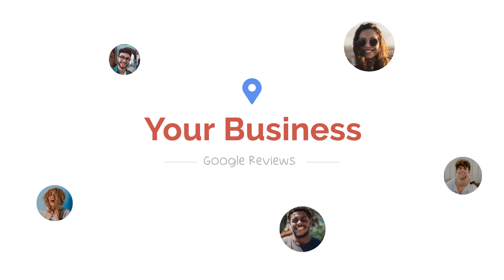Google Reviews Video Animation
Review video animation template Created on CreateStudio.

Not an all access member?

You can purchase characters & templates separately inside the CreateStudio store... or better still... Grab an all access pass here:

IMPORTANT: You must own CreateStudio prior to ordering the All Access Pass. Don't yet own CreateStudio?